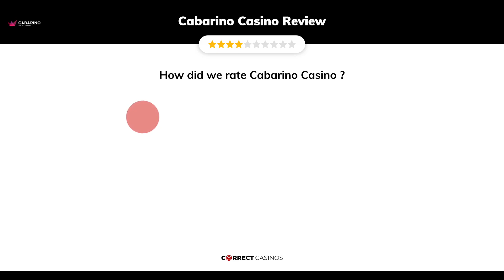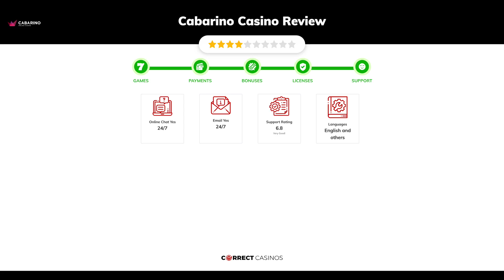Cabarino Casino Review. Safe or Scam?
Cabarino is a new online casino by Mountberg BV, a Curacao-licensed company that runs a few other brands, including Vasy and Casino Voila, which we reviewed a while ago. Their latest website drew our attention with its wager-free promotions, so we decided also to check the available game titles and deals, the bonus conditions, and the other policies to determine if the casino is fair and secure.

18+ | BeGambleAware.org | Play responsibly